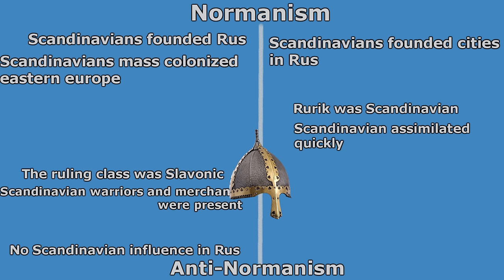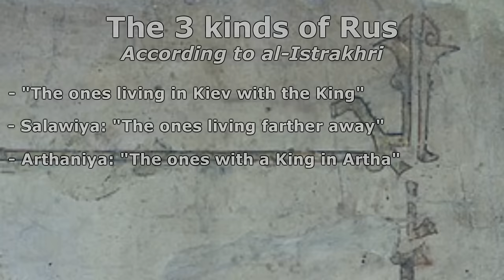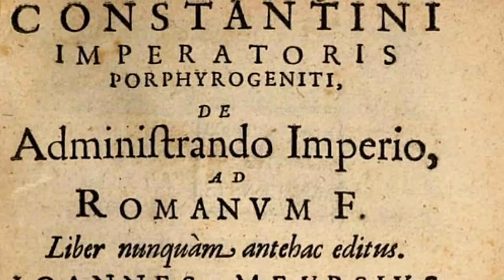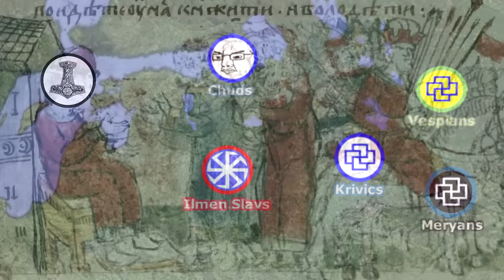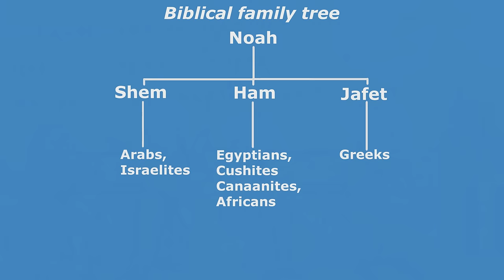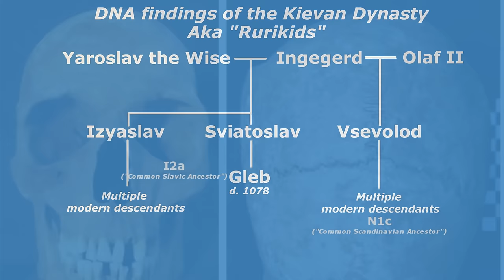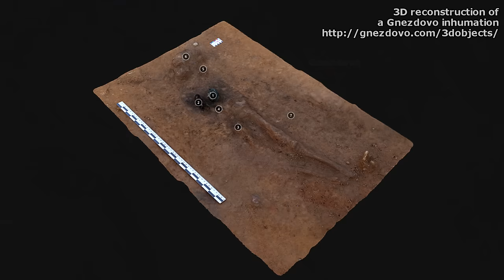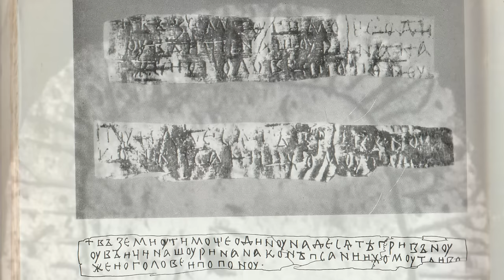Did Vikings Establish Rus'? The Norman Controversy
The modern countries of Belarus, Ukraine and Russia, all claim descendance from an early medieval polity known as Rus. By 950, Rus was a nation centered around the city of Kiev, ruled by a Slavonic-speaking aristocracy. What happened before 950, and the origins of the Rus state, lay shrouded in mystery.

Sources:
Archaeological Evidence for Staraya Ladoga as an Early Scandinavian Emporium of the Global North - Natalja V. Grigorjeva
A History of Russia(Seventh Edition) - Riasanovsky, Steinberg
Genetic study of the Rurik Dynasty - Vladimir G. Volkov, Andrey N. Seslavin
In Austrvegr - Marika Mägi
On the origin of the name Rurik - A.V. Oleinichenko
Міждисциплінарні гуманітарні студії Серія: Історичні науки. 2017. Вип. 3
New Data on the Ryurik Gorodishche near Novgorod - E.N Nosov
Population Genomics of the Viking World - Margaryan et. al
Rusernas rike - Mats G. Larsson
Svear i Österviking - Holger Arbman
The early Slavs - Pavel Markovich Dolukhanov
The emergence of Rus, 750-1200 - Simon Franklin, Jonathan Shepard
The Historiography of Normanist and Anti-Normanist theories on the origin of Rus’ - Roman Zakharii
The Primary Chronicle - Anonymous
The Rus in Arabic Sources - Thorir Jonsson Hraundal
The Varangians - Sverrir Jakobsson
The Vikings in the East - Fjodor Androshchuk
Viking Rus - Wladyslaw Duczko
Was there a Riurikid Dynasty in Early Rus? - Donald Ostrowski

Timestamps:
0:00 Introduction
5:07 Meaning of 'Rus'
12:03 Origin of 'Rus'
19:56 A Nordic Dynasty?
23:44 Scandinavian colonization
29:41 Scandinavian state involvement
34:21 Conclusion